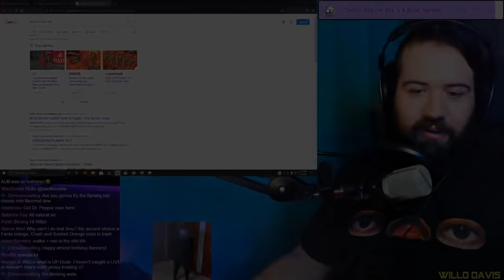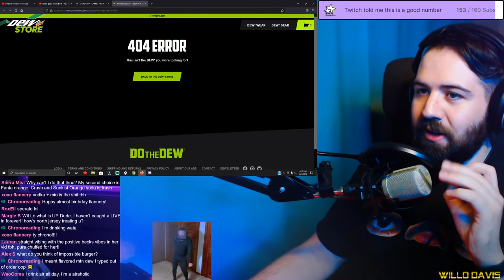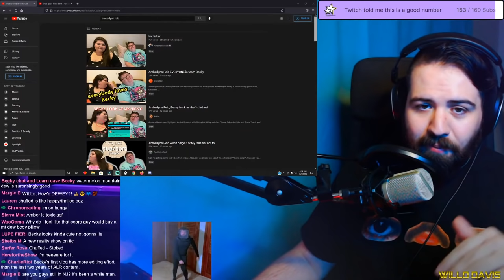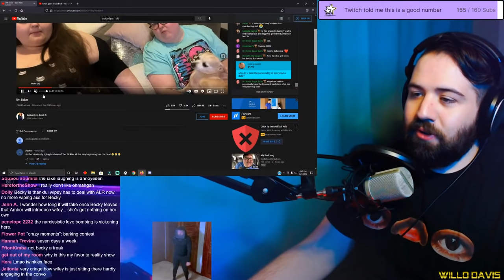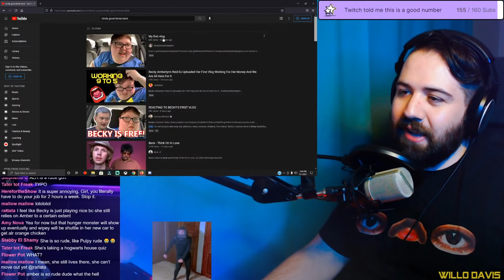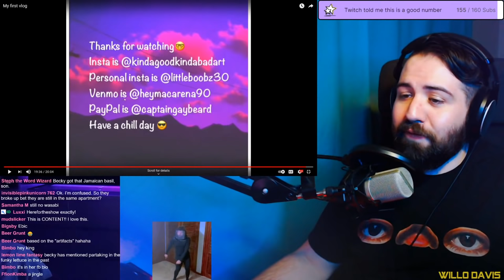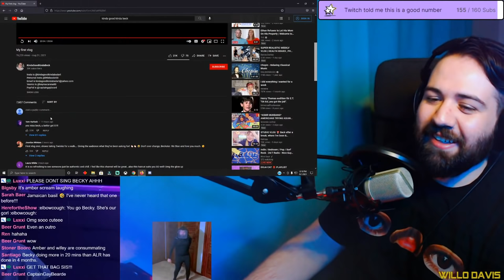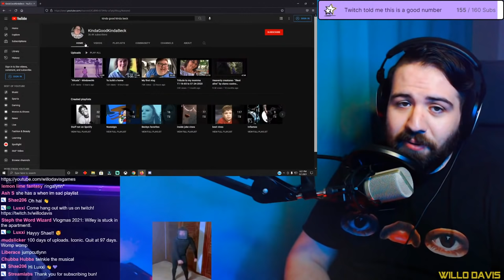Becky's Back & Becky is VLOGGEEEEN - Amberlynn Reid reaction - Live Recap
amber,amberlynn,reid,alr,becky,vlog,vlogging,channel,willo davis,react,reaction,reacting,reacts,stream,live,wifey,amberlynn reid food